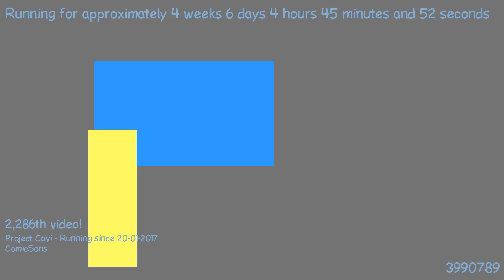1487904607 - Webdriver Cavi - H